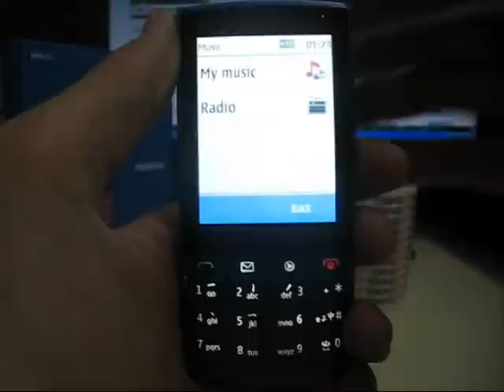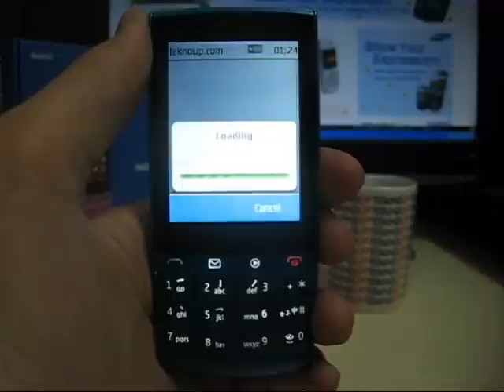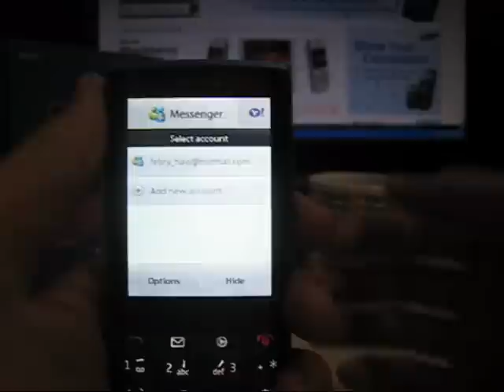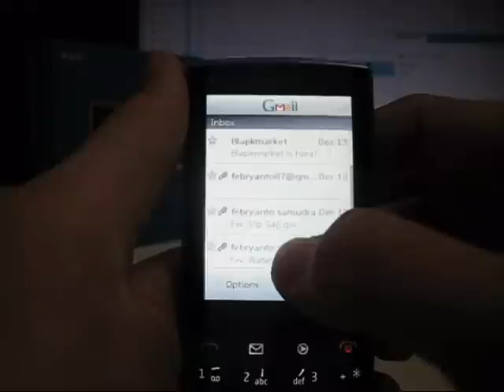Sekilas Penggunaan Nokia X3 02